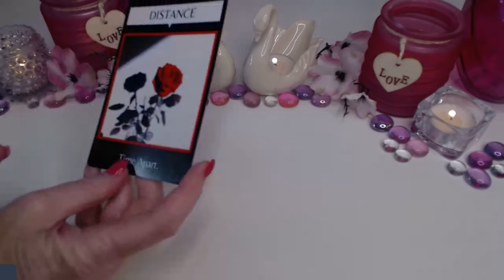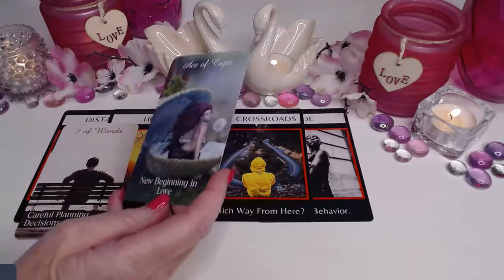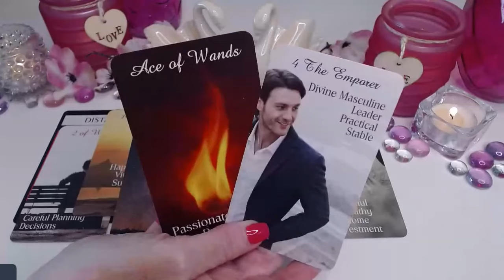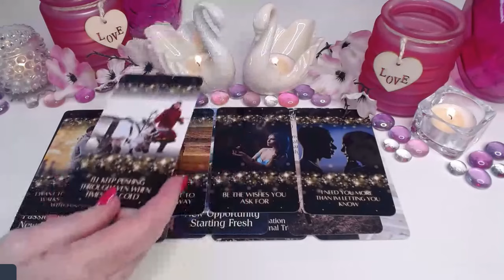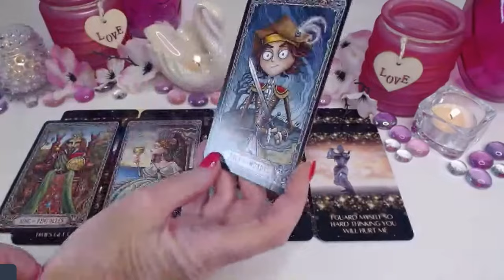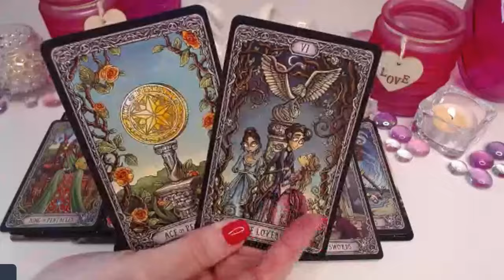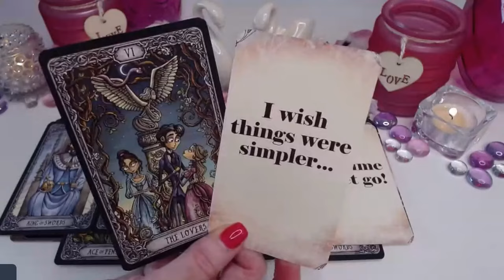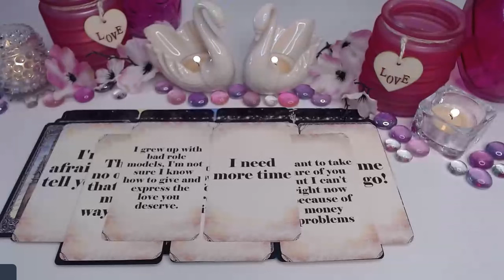❤️‍🔥NO CONTACT🔥I WILL ALWAYS LOVE YOU🥹WISH THINGS WERE SIMPLER📞💌 NO CONTACT COLLECTIVE LOVE TAROT ✨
❤️‍🔥NO CONTACT🔥I WILL ALWAYS LOVE YOU🥹WISH THINGS WERE SIMPLER📞💌 NO CONTACT COLLECTIVE LOVE TAROT READING ✨Taurus , Gemini , Sagittarius , Aries , Leo , Libra , Capricorn , Scorpio , Cancer , Aquarius , Virgo , Pisces ,